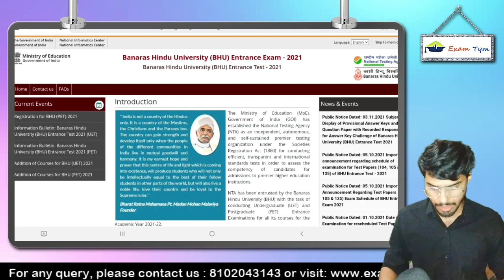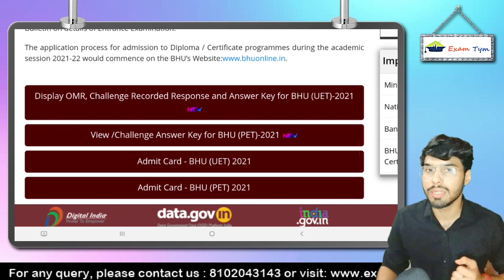BHU ENTRANCE 2021ANSWER KEY RELEASED || ANSWER KEY PROBLEM